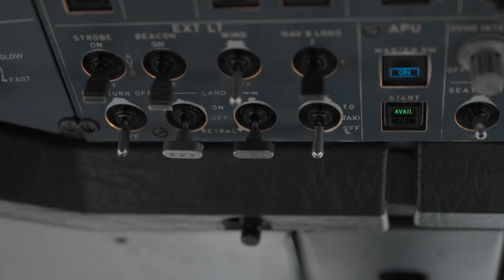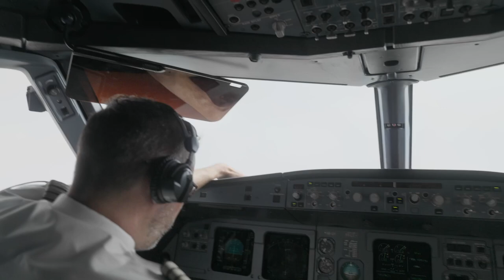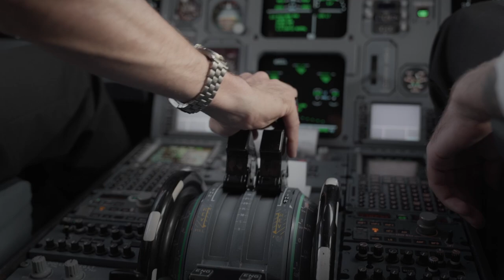High season at SWISS: In the Cockpit with Captain Romano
Swiss International Air Lines (SWISS) is Switzerland’s largest air carrier.
With one of Europe’s most advanced aircraft fleets, SWISS is a premium
airline that provides direct flights from Zurich and Geneva to keep
Switzerland connected with Europe and the world. Its Swiss WorldCargo
division offers an extensive range of airport-to-airport airfreight services
for high-value, time-critical and care-intensive consignments.

As The Airline of Switzerland, SWISS embodies its home country’s traditional
values and is dedicated to delivering the highest product and
service quality.

The company has also set itself ambitious carbon targets, and plans to
halve its 2019 net carbon dioxide emissions by 2030 and make its business
and operations entirely carbon-neutral by 2050, particularly by promoting
the use of sustainable aviation fuels. SWISS is part of the Lufthansa Group
and is also a member of Star Alliance, the world’s biggest airline network.

SWISS is part of the Lufthansa Group and is also a member of Star Alliance, the world’s biggest airline network.